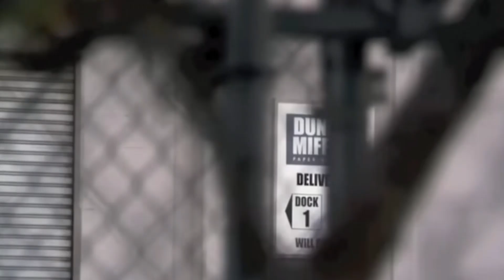The Office among US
The Office is an American mockumentary sitcom television series that depicts the everyday work lives of office employees in the Scranton, Pennsylvania branch of the fictional Dunder Mifflin Paper Company.
A motley group of office workers go through hilarious misadventures at the Scranton, Pennsylvania, branch of the Dunder Mifflin Paper Company.